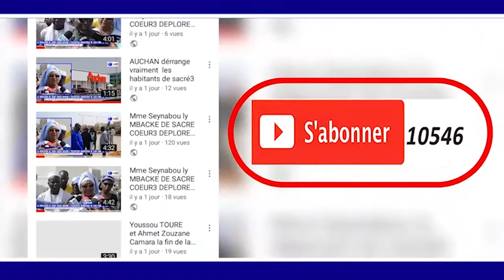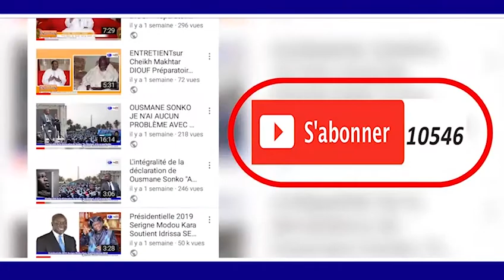Waajal Magal Touba 1440 H/2018 Par Oustas Abdourahmane MBAYE